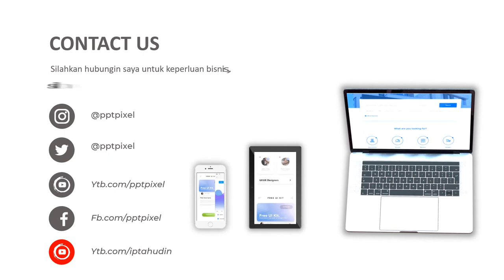Iklan Mobil Pengantar Paket, Iklan Mobil barang, Mobil Kesehatan, Iklan Layanan Kesehatan